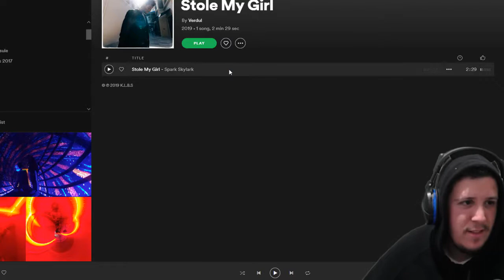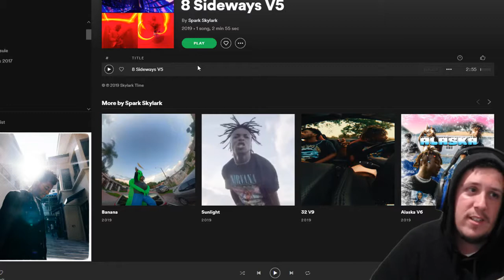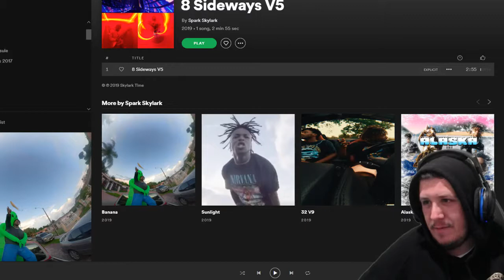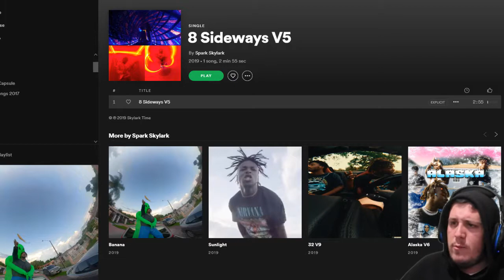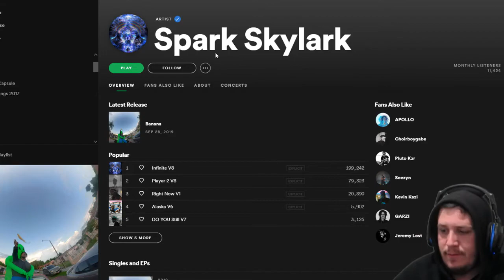Kraayziie Reacts To 8 Sideways V5 by Spark Skylark